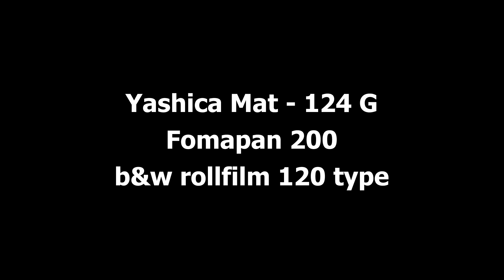Black and White Photography with Yashica Mat - 124 G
Black and White Photography with Vintage Cameras
A short overview from the test session with Yashica Mat - 124 G, 6x6 TLR camera with Yashinon 3.5/80 lens which I got to check this as part of cooperation with the creator of the channel
Fomapan 200 black and white rollfilm 120 type
Note: The slideshow = video without sound = silent movie